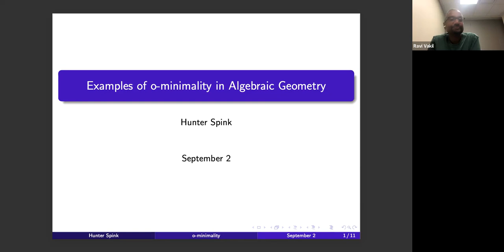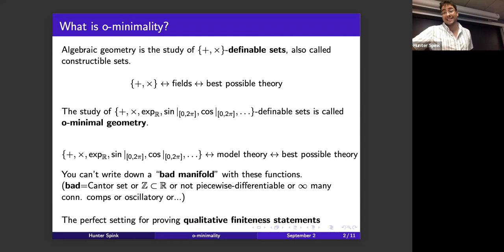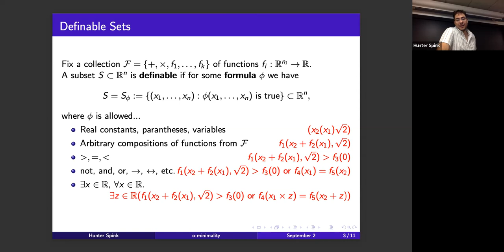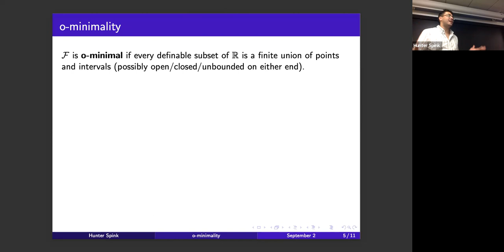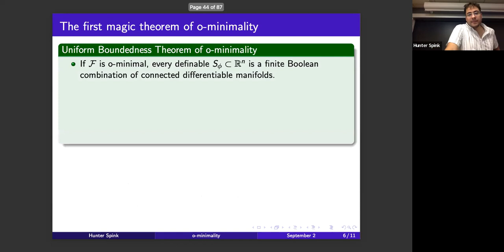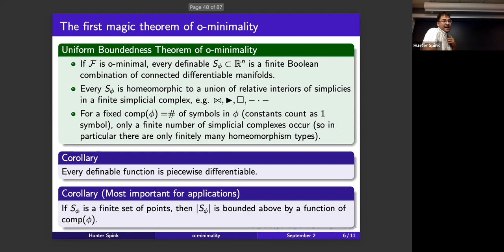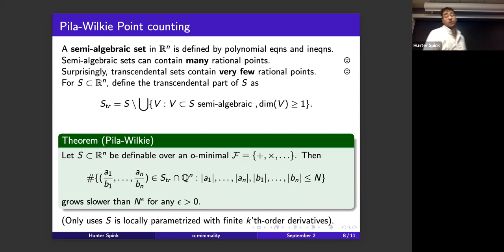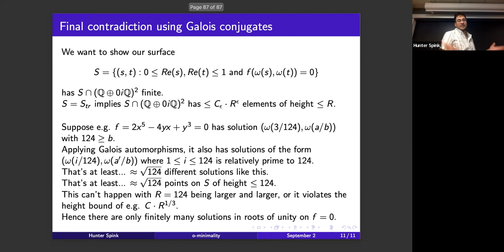Hunter Spink (September 2, 2022): Examples of o-minimality in algebraic geometry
In this introductory talk, we will define o-minimality (a way of augmenting algebraic geometry with functions like $e^x$, $\sin$, $\cos$, etc.), and show:

(1) The number of solutions to a system of polynomials equations is bounded by a function of the sizes of the supports of the equations, independent of the sizes of the exponents.

(2) For an irreducible polynomial $f(x,y)$ not of the form $ax^iy^j+bx^ky^l$ there are only finitely many solutions to $f(x,y)=0$ with $x$, $y$ roots of unity.